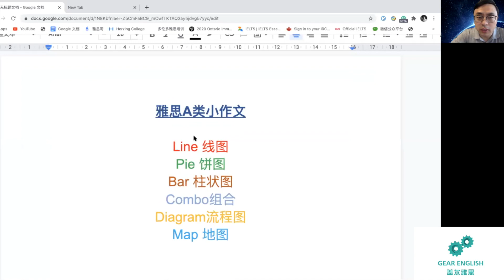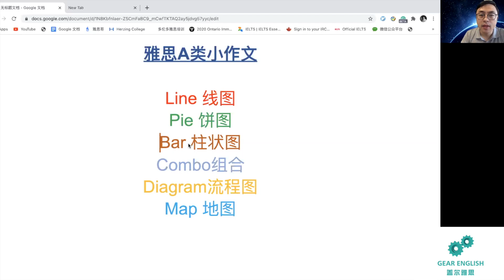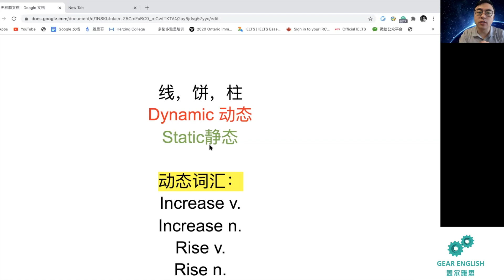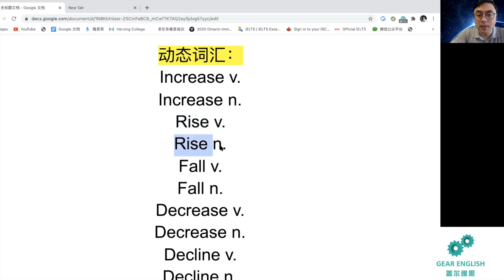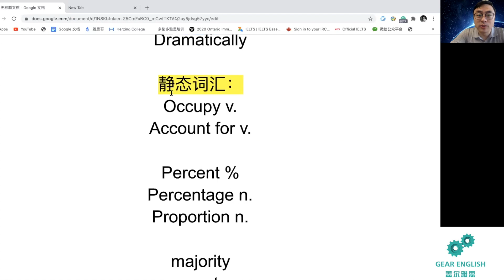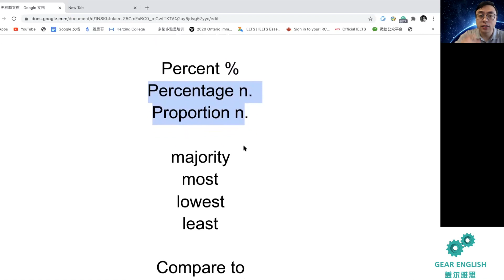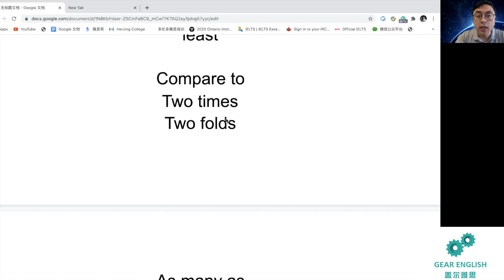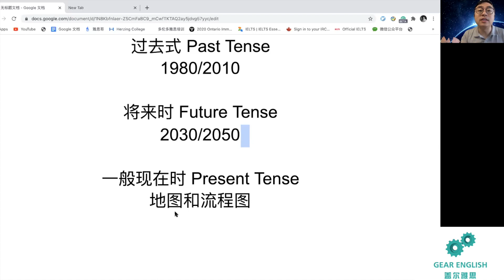下笔前先看图∣讲透雅思A类小作文必备词汇、程度副词、三大语法∣精准描述常考题型里的动态图+静态图∣盖尔雅思Laurence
大家好，Laurence老师很高兴和大家分享雅思A类小作文
（点击∣展开∣更多惊喜内容别错过）
以下【盖尔雅思】各媒体平台，欢迎您的关注！

添加 - 盖尔雅思微信客服号 GEARIELTS，获取更多IELTS学习相关资料
关注 - 盖尔雅思微信公众号 gear_english，获取更多IELTS备考相关材料

精品 - 盖尔雅思 Online课程，gearenglish.teachable.com在线1对1雅思教学视频
（听/说/读/写，精品课特惠上新！全科进阶或单项提升，任你选！还有$200美刀课程Coupon限时大方送，添加 - 盖尔雅思微信客服号 GEARIELTS，即可领取Coupon Code）

【联系我们】
盖尔雅思，助力海外学子圆梦大学、移民之路！